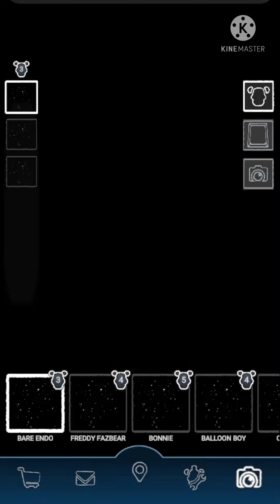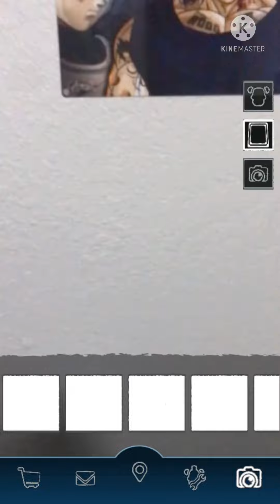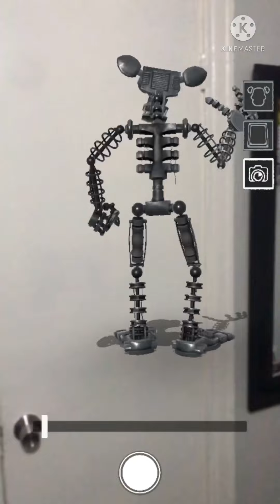Forsaken Ar PART 7 I BUY PHOTO BOOTH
I Got It Now It’s Time For me to take some pictures My Animatronics!